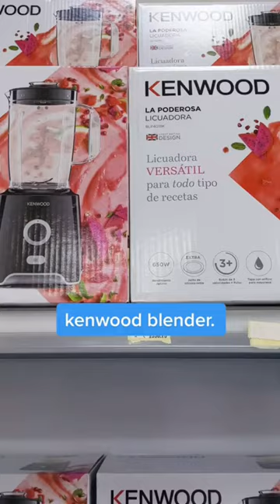INSANE prices in Communist Cuba - Guess how much!